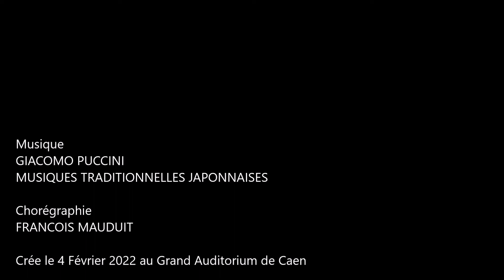MADAME BUTTERLFY - Teaser officiel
Crée au Grand Auditorium de Caen en février 2022

Musiques:
Giacomo Puccini, Musiques traditionnelles japonaises

Chorégraphie:
François Mauduit